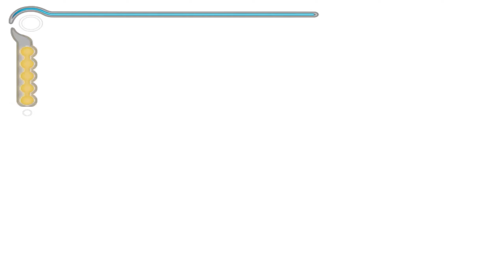PRINCE OF PERSIA SANDS OF TIME Gameplay Walkthrough (4K 60FPS) No Commentary [Part 10]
Prince of Persia The Sands of Time Gameplay Walkthrough PS2 PC PS3 PS4 Xbox One No Commentary 2160p 60fps HD let's play playthrough review guide, remake videos soon!
PC SPECS:
GPU: NVIDIA GeForce GTX 1060 6GB
CPU: Intel(R) Core(TM) i5-6600 CPU @ 3.30GHz
Memory: 16 GB RAM (15.96 GB RAM usable)
Current resolution: 2560 x 1440, 59Hz